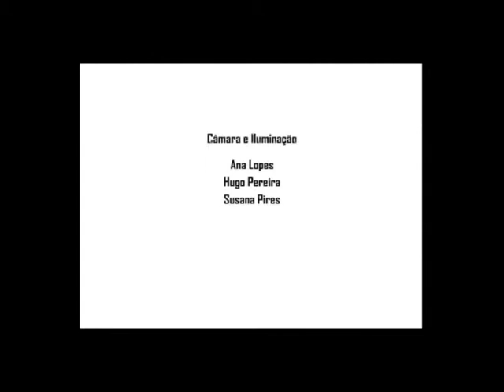Comunicar - Entrevista ao Actor José Pinto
Ator, dramaturgo, diretor e produtor teatral.

Parceria
MTC e Museu da Pessoa
Projecto Co-Financiado - DGPC